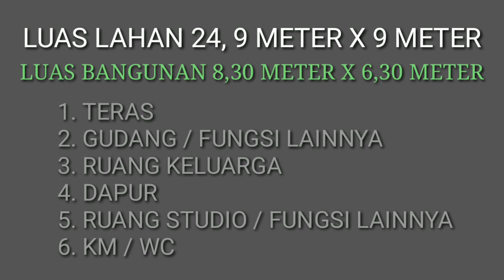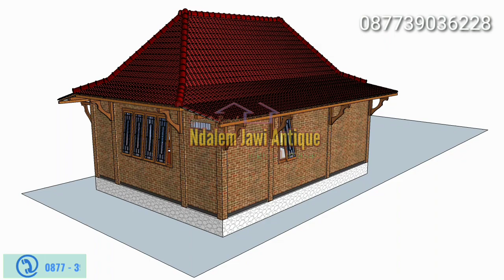RUMAH LIMASAN MODERN🔴 minimalis sederhana II jawa tengah II dinding tembok bata expose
Bangunan rumah limasan tidak harus menggunakan dinding kayu tapi bisa dengan batu bata atau tembok plaster. Denah ruang juga bisa dibagi menjadi beberapa bagian sesuai kebutuhan kita.
Kami melayani Jasa Pembuatan Gambar Desain RUMAH JOGLO - LIMASAN dan RUMAH MODERN. Bentuk gambar 2 D - 3 D dan video animasi.